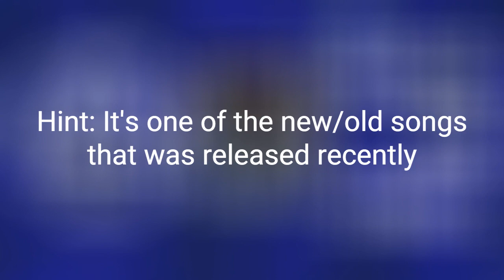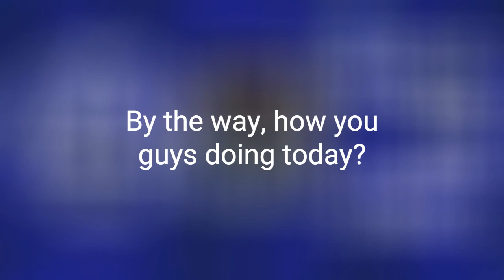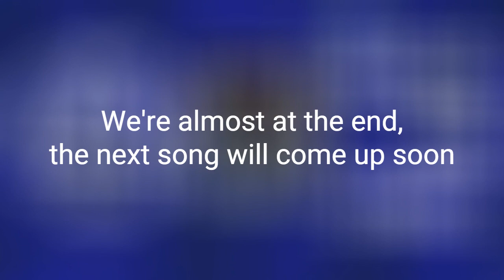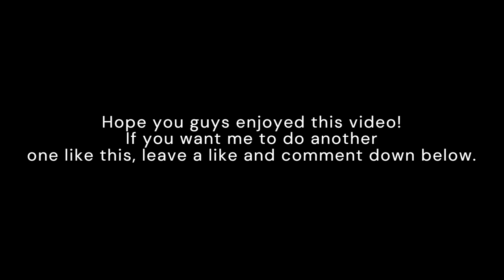Guess the Linkin Park Song!